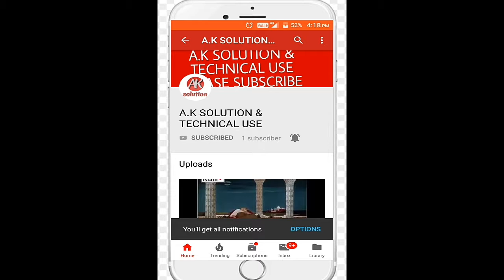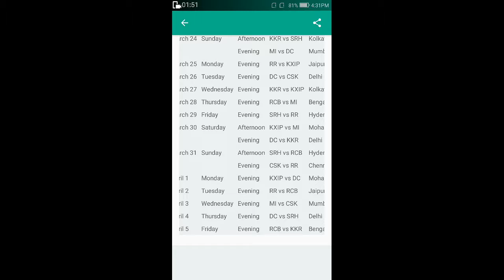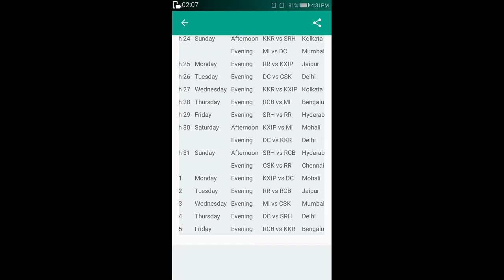IPL 2019 Schedule